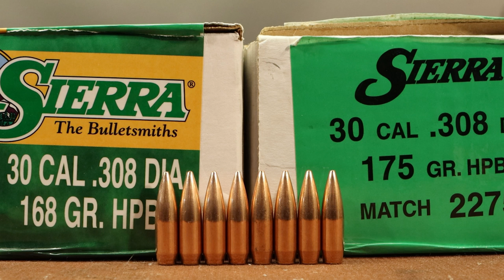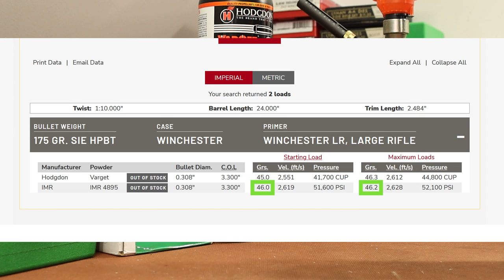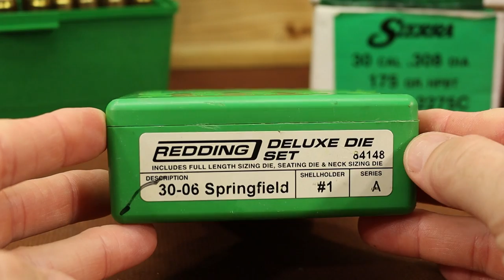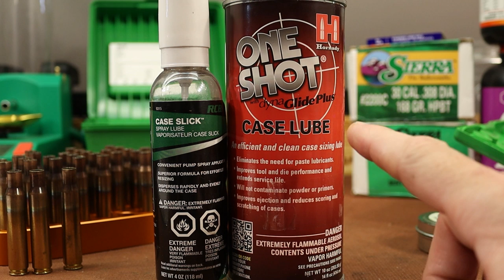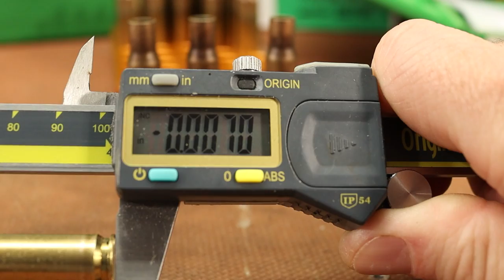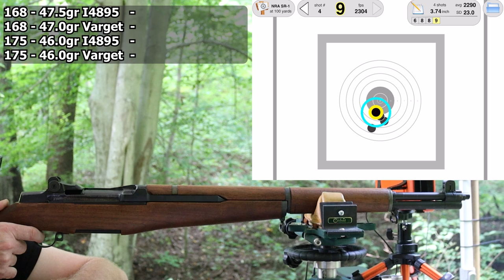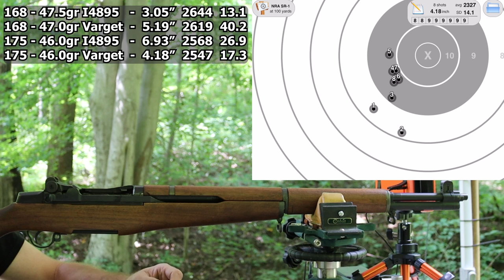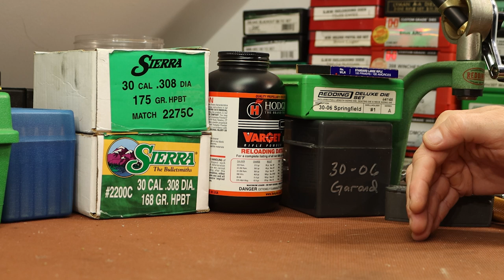Reloading .30-06 for my M1 Garand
Reloading some .30-06 for my M1 Garand.
168 and 175 grain Sierra Match Kings
IMR 4895 and Varget